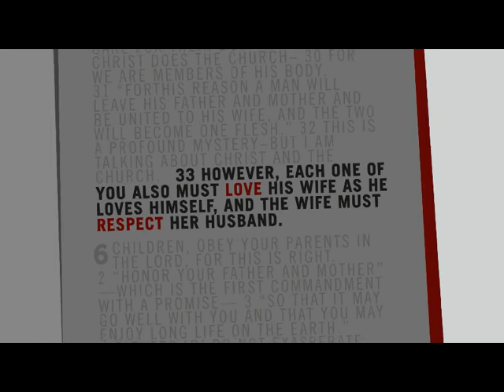Crazy Cycle animation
Right Now Media is the creator of this, not me.

Support Robert Garon's work on Amazon